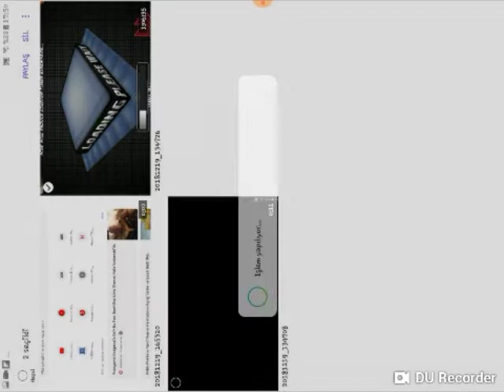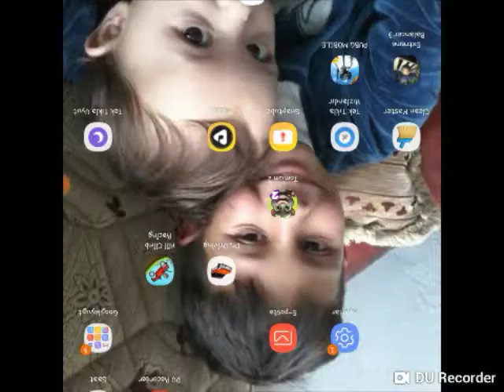Efsane Loot Yerinde Neler Buldum Neler!-3 KAR98 2 M24